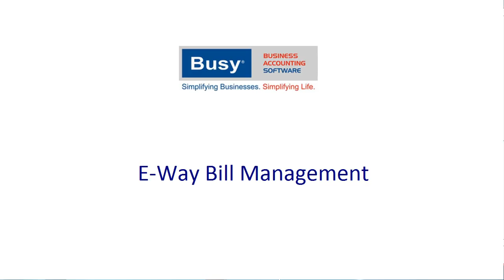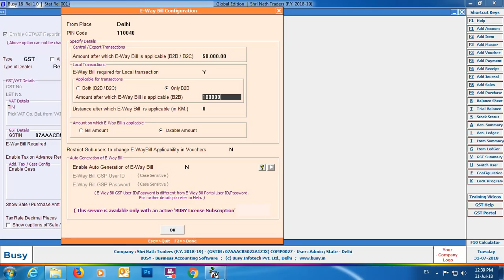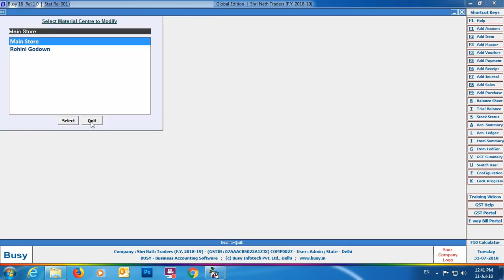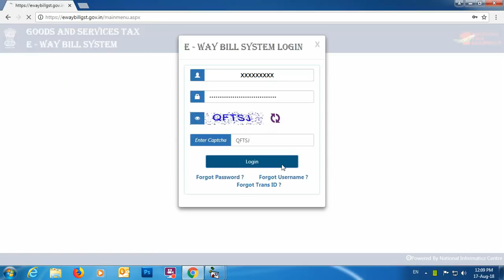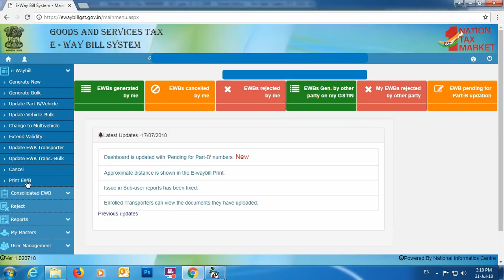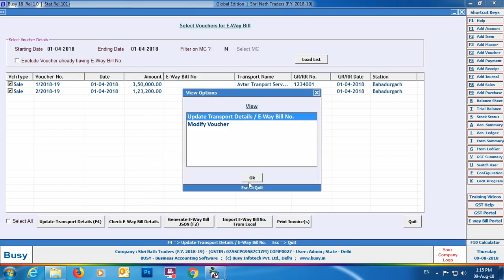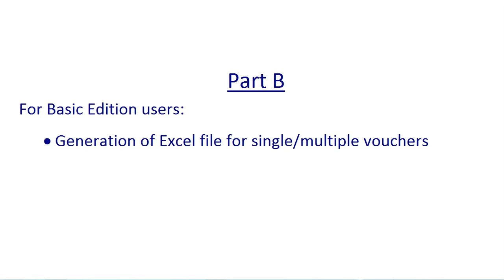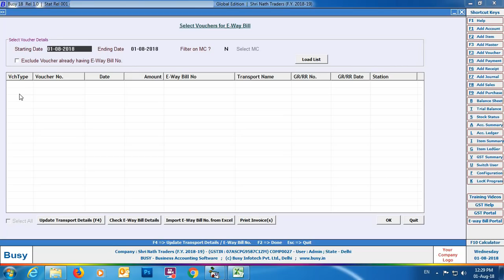How to Generate E-Way Bills in Busy (Detailed Tutorial) - Hindi - Busy Accounting Software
E-Way Bill Management in Busy Accounting Software
E-Way Bill is an Electronic Way Bill for movement of goods which can be generated through E-Way Bill Portal. For Central transactions, any B2B/B2C transaction exceeding INR 50,000 is applicable for E-Way Bill. For local transactions, every state government has set different rules. For example, In Delhi any B2B transaction exceeding INR 1,00,000 is applicable for E-Way Bill.
When an E-Way Bill is generated from E-Way Bill Portal, a unique E-Way Bill Number (EBN) is allocated and is available to the supplier, recipient and the transporter

Implementation of E-Way Bill in Busy Accounting Software
Implementation of E-Way Bill in BUSY includes various steps which are as follows:
Step 1: Setting Configuration and Feeding Masters Information
Setting Configuration and Feeding Masters Information requires information to be fed for one time only. This information will be picked automatically at the time of voucher feeding and uploaded automatically or JSON/Excel file generation.
Step 2: Entering Transaction
Next you need to enter transaction i.e. Sales/Material issue voucher etc. While entering
voucher, a ‘Transport Details’ window appears in which you need to specify the transport details like Transport, Station/To Place, PIN Code, Distance etc. By default these details will be picked from GST Configuration / Material Centre / Party Master but you can change them if required. Given below is the screenshot of the Transport Details window that appears during voucher entry.

Step 3: Generate E-Way Bill
a) For Standard & Enterprise Edition users following options are preferred to generate E-Way Bill:
Automatic generation of E-Way Bill for single/multiple vouchers
Generation of JSON file for single/multiple vouchers
b) For Basic Edition users only a single option is available to generate E-Way Bill:
Generation of Excel file for single/multiple vouchers.

To learn more, read our complete guide to E-Way Bill Management in Busy